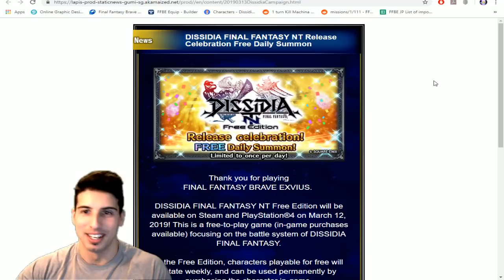CG Cid Arrives - [FFBE] - Final Fantasy Brave Exvius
New story event Taking to the Skies
New Step-up Banner that is going to feature CG Cid
Final Fantasy 3 Collaboration Event: Doga's Grotto Exploration
Dree Daily Summon with the Realease of Dissidia NT free to play